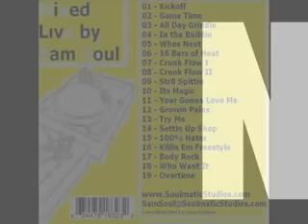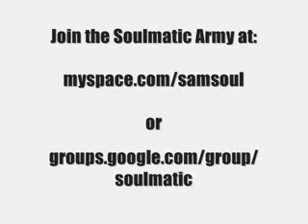Shotime - Shine - 02 - Game Time